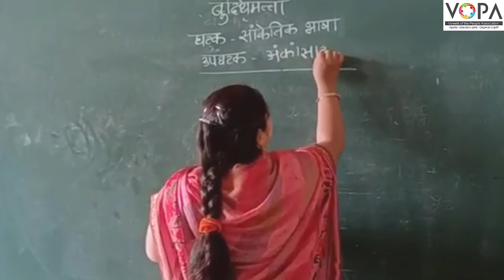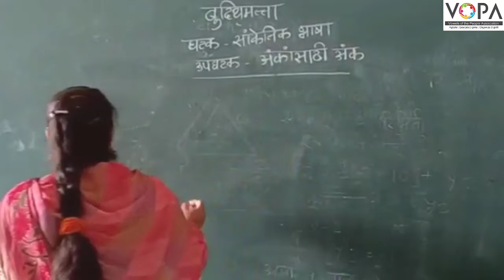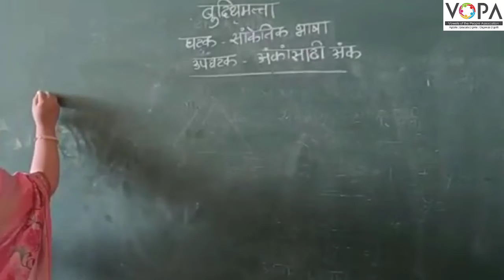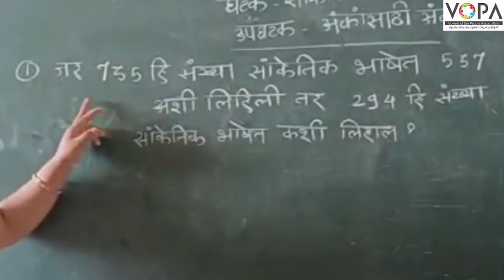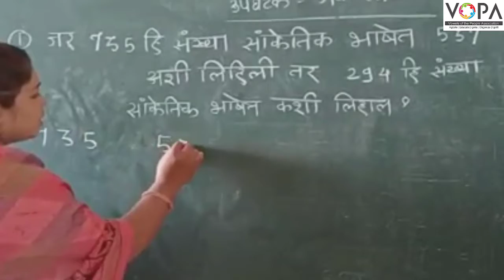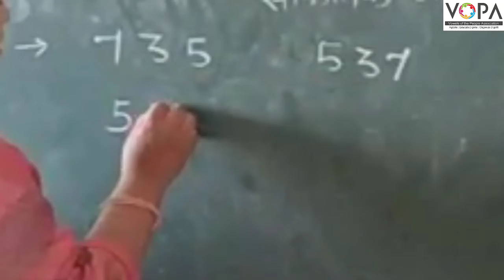८ वी | शिष्यवृत्ती | बुद्धिमत्ता | सांकेतिक भाषा | अंकासाठी अंक | V1 | V-School